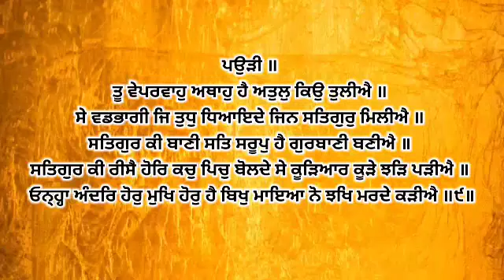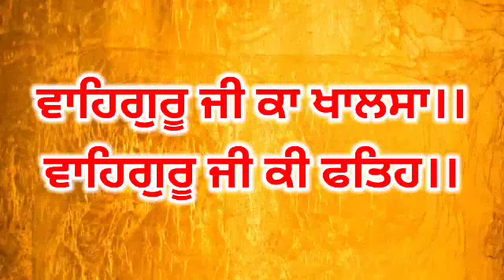Dhan Shri Guru Granth Sahib Ji - May 23, 2023